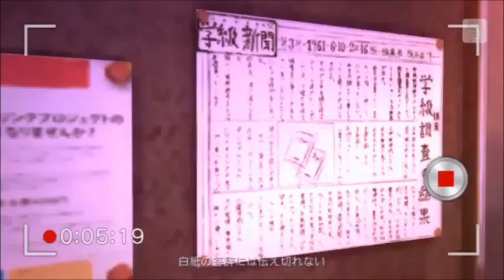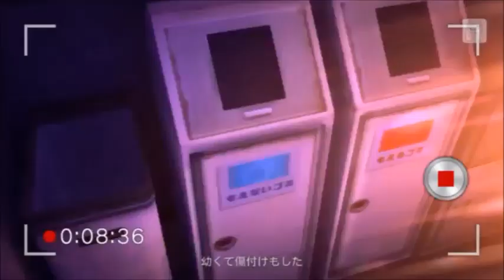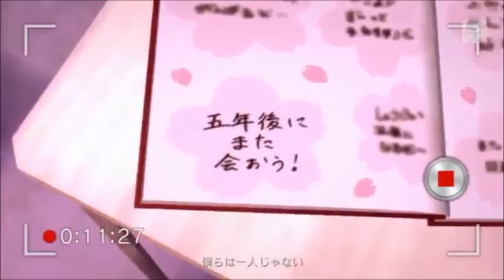Nightcore - Sakura (Movie)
***Read /*/ Lesen***

Wollte mal dieses Lied als Video machen.
Leider ist das Lied sogar um einiges Länger als das Video dewegen hatt ich echt Probleme des zu schneiden und zusammenzupuzzeln.
Auf jeden Fall ist es nicht so gut geworden.

Hatsune Miku // Project Diva F 2nd
Nightcore Sakura
_Project_DIVA_F_2nd_sakura_no_ame_PV

**Ich habe keine Rechte an diesem Video /*/ I have no Rights on this Video**